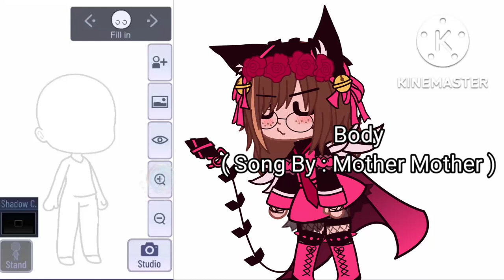Day 1 Of Turning Gacha Ocs As Songs ( Cause I'm Bored )